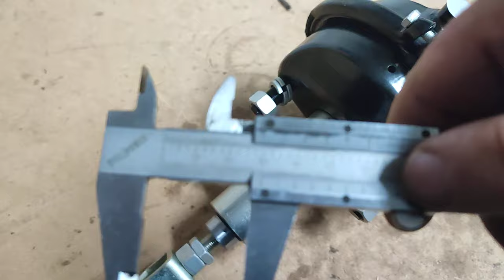Odc.154 Remont przyczepy d47 d50 d-732 układ hamulcowy siłowniki hydrauliczno-pneumatyczne BCDT2430